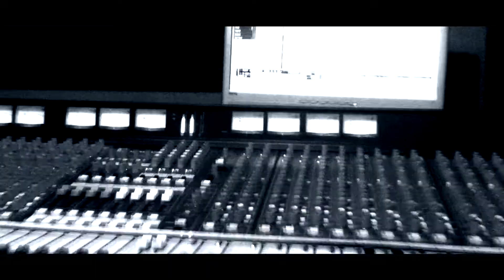CABINETH trailer płyty "DENEB" 2015 r.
Trailer płyty "DENEB"  zespołu CABINETH.
Skład zespołu: Tomasz "Spid" Burakowski - gitara i wokal Tomasz "Moonman" Górny - bas Arkadiusz "Chudy" Klimaszewski - perkusja